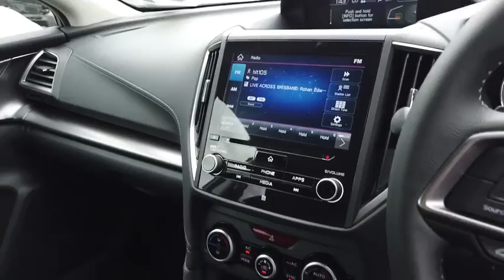2019 SUBARU IMPREZA Booval, Ipswich, Woodend, Raceview, Brisbane, QLD 309229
QUARTZ BLUE  2019 SUBARU IMPREZA available in Booval, Queensland at Llewellyn Motors Ipswich. Servicing the Ipswich, Woodend, Raceview, Brisbane, QLD area.
2019 SUBARU IMPREZA MY20 IMPREZA 2.0I-L CVT SEDAN (GK7DKAL) - Stock#: 309229 - VIN#: JF1GK7KL5LG013502